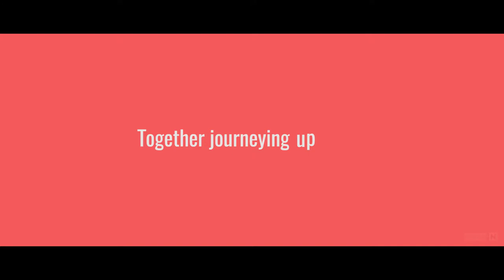The Encounter | Final Teaser | Love Faith Celebration | Jesus Youth IJK | Media Ministry IJK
The Encounter
Dec 26-29, 2019
Christ College Of Engineering, Irinjalakuda